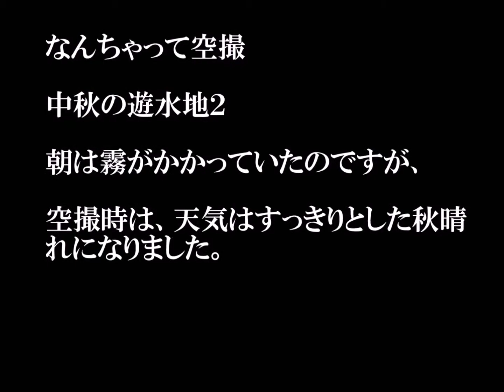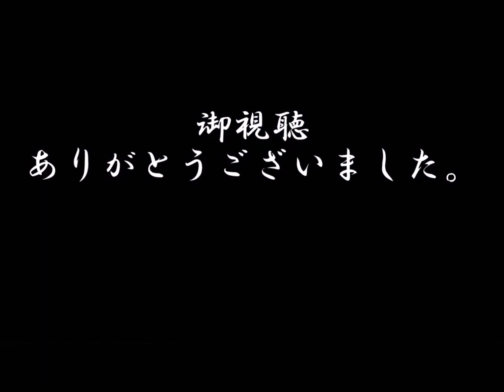空撮 中秋の遊水地２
秋の遊水地の空撮　第２弾です。